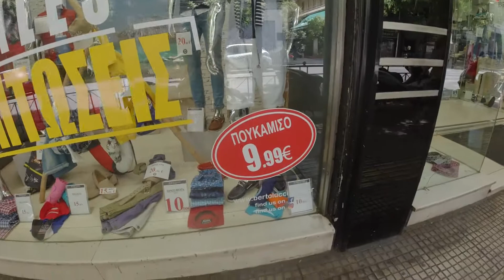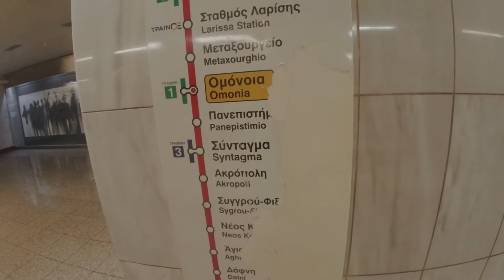Holidays in Greece | walking in Athens part4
Hello Guys, i hope you are all fun. This is another video about what to do in Greece...i hope you enjoy my videos. I am going to make much more videos about Greek islands,beaches, fishing and other stuffs. Also i will make blogging videos for may countries. Thanks a lot.